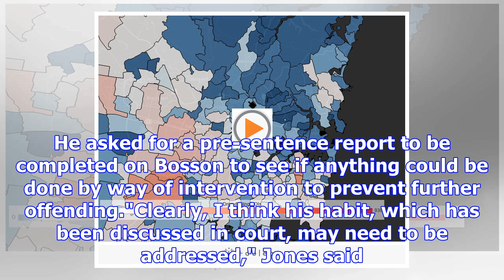Offending uncovered during operation to crack down on drug importation to nz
DEENA COSTER Last updated 13:37, November 14 2017 A Taranaki man placed seven orders online for cann...